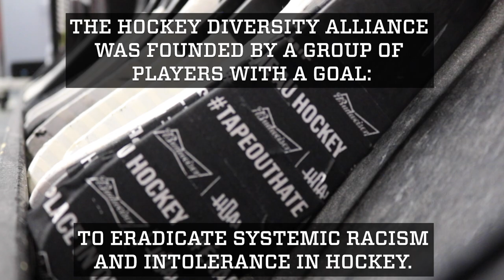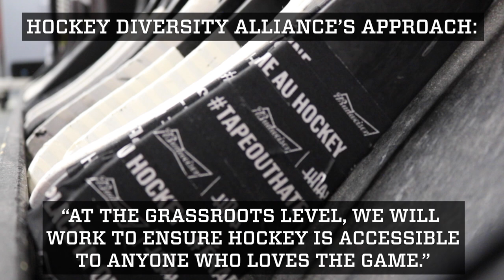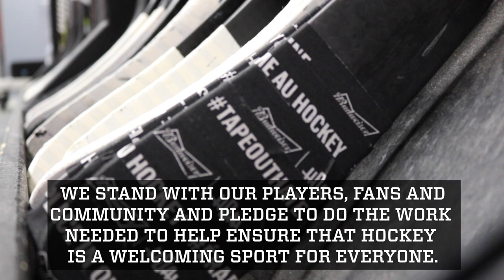TapeOutHate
Racism has no place in hockey.

We stand with the Hockey Diversity Alliance in their mission to TapeOutHate.

We stand with our players, fans and the community and pledge to do the work needed to help ensure that hockey is a welcoming sport for everyone.